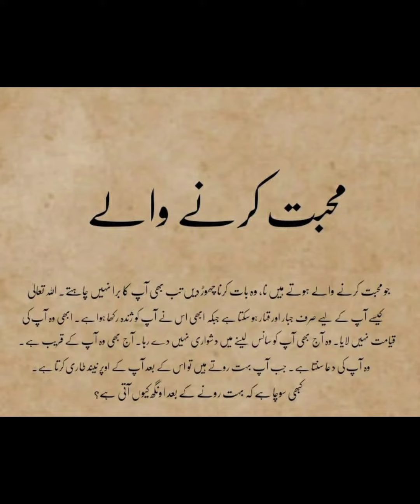Aaj bhi wo k qareeb hai ♥️ | wo hmara rabb hai